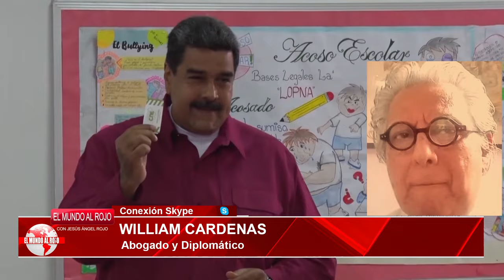🔴ÚLTIMA HORA DE VENEZUELA🔴 El Supremo de Maduro ultima la sentencia del megafraude electoral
¡Mantente informado con la última hora de Venezuela! El Supremo de Maduro ultima la sentencia del megafraude electoral. Además, visita Distrito TV para más noticias actualizadas.